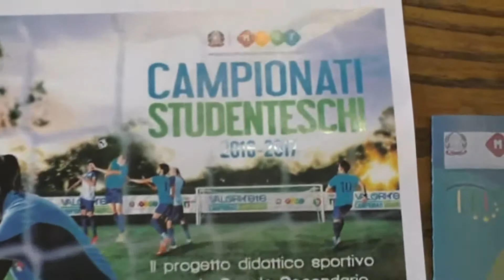Calcio a 5 le Finali dei Campionati Studenteschi a Montecatini